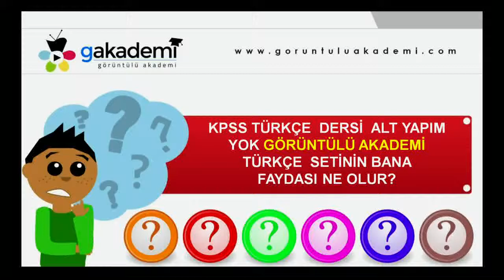KPSS Türkçe Eğitim Seti Faydası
KPSS Anaysa Vatandaşlık Eğitim Seti

- KPSS Matematik Eğitim Seti
- KPSS Geometri Eğitim Seti
- KPSS Türkçe Eğitim Seti
- KPSS Tarih Eğitim Seti
- KPSS Coğrafya Eğitim Seti
- KPSS Vatandaşlık Eğitim Seti
- KPSS Sayısal Mantık
- KPSS Sözel Mantık